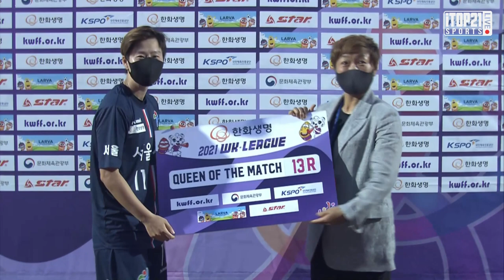2021 WK_13R(51) l Seoul vs Sejong – 2021.7.12 l 서울시청 vs 세종스포츠토토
2021 WK_13R(51) l Seoul vs Sejong – 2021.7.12 l 서울시청 vs 세종스포츠토토